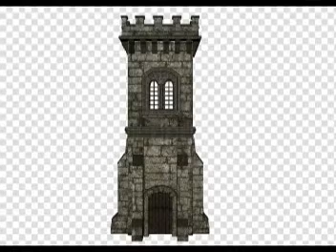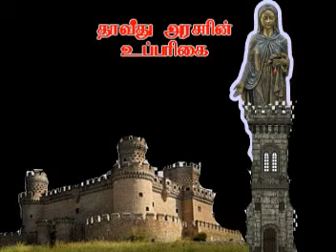Tower of David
Mary, My dear Mother You have got godly weapons to fight in this world. Mother please provide us necessary weapons to fight in this world and have victory. Mother, Tower of David - Pray for us. Fr. Jeyabalan